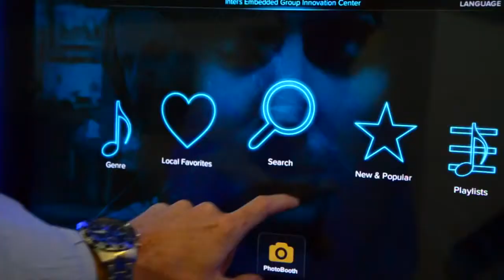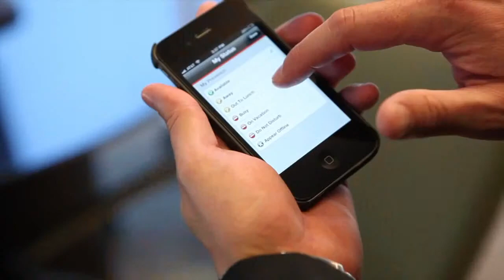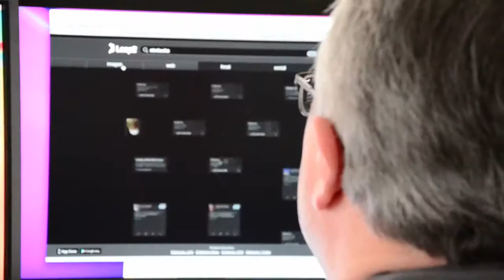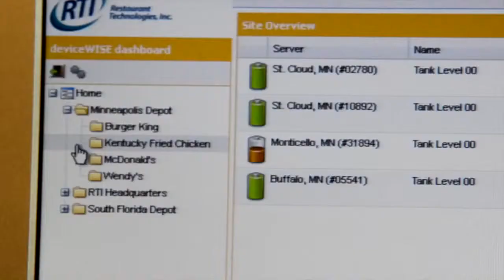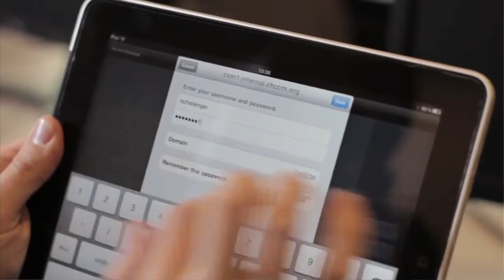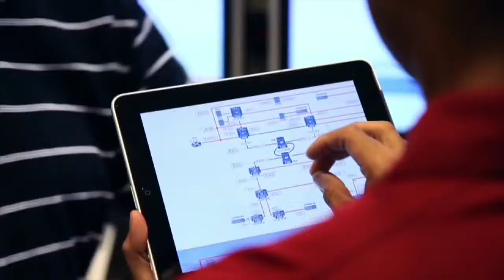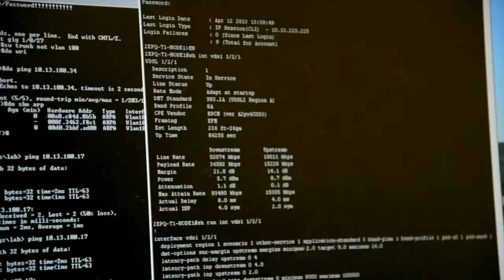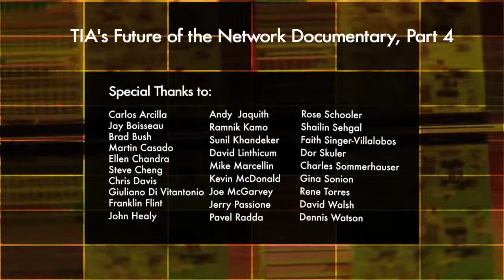BBC Documentary Future of the Network Documentary, Part 4 - The Cloud - Building in Mid-Air.mp4